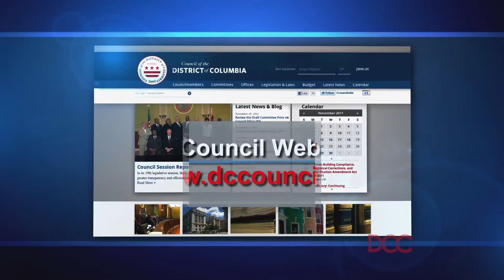DC Council Performance Oversight Process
Celeste Duffie explains the DC Council Performance Oversight Process.